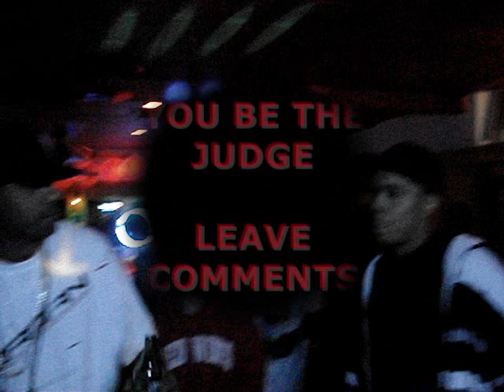SANDTRAP PRESENTS: Frank White vs AndyG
Battle between Andy G and Frank White